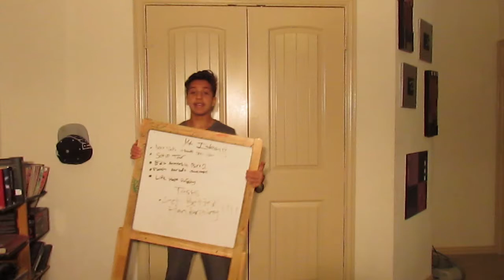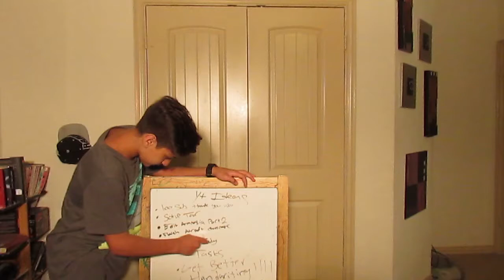5 best life hacks ever